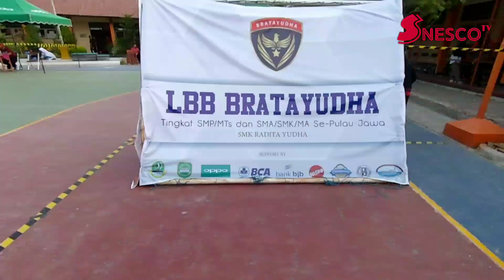PASKIBRA Eps. 12 Penutupan Lomba Paskibra Se Pulau Jawa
Untuk mendapatkan video terbaru dari,

Terima kasih.